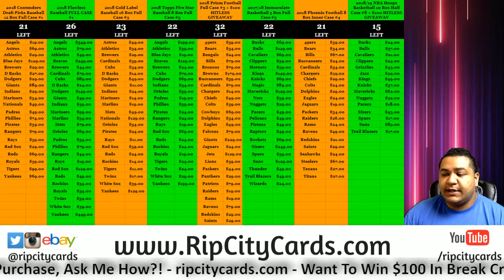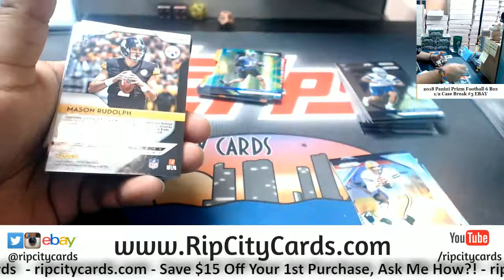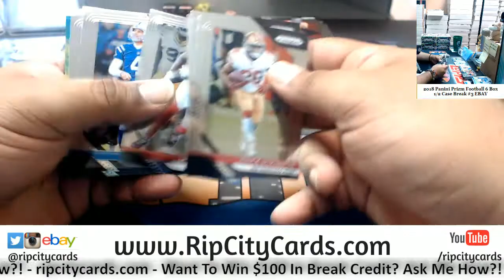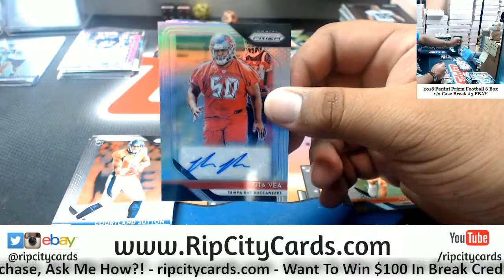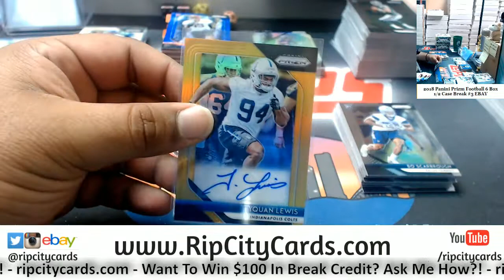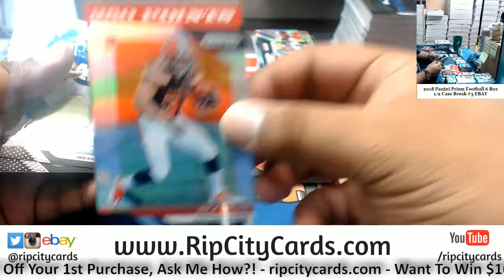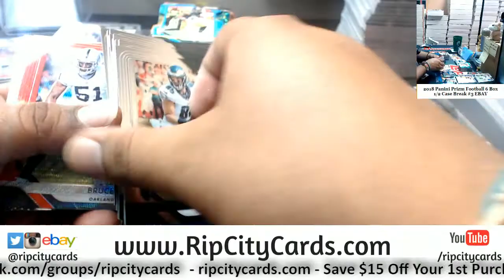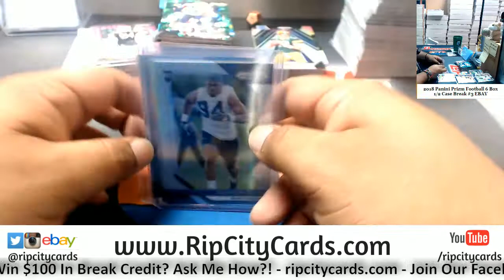2018 Prizm Football 6 Box #3 EBAY